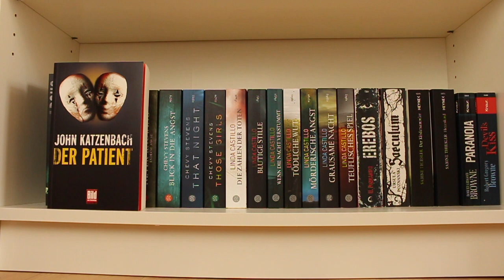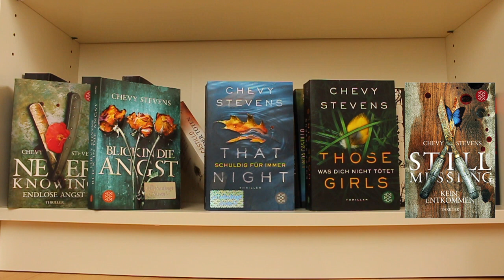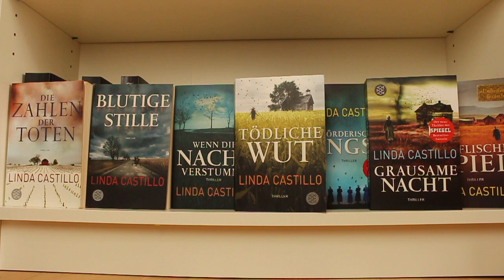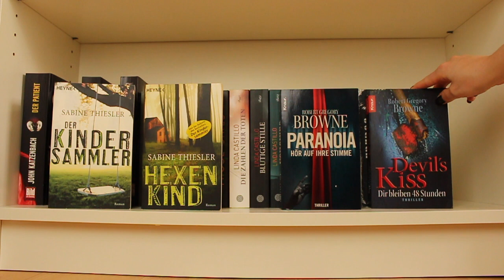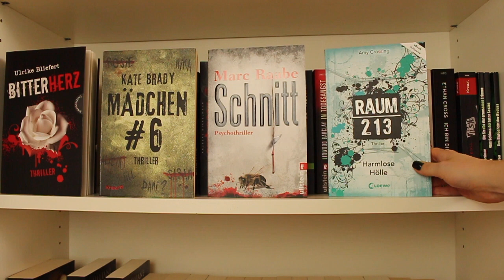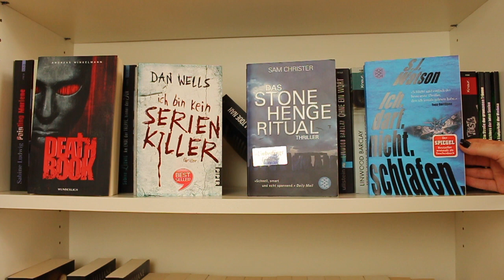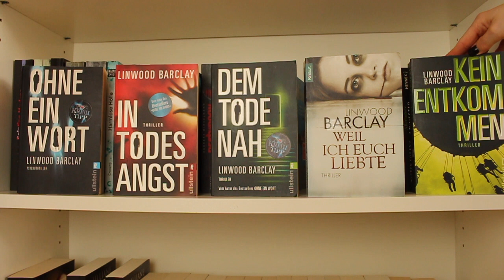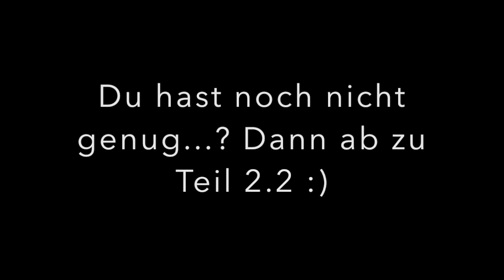🖤 Bookshelftour 2.1 Thriller/Krimis/Jugendthriller/Psychothriller-Edition ☠️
Hallööööchen,

Endlich gibt es eine neue Bookshelftour von mir! Diesmal mein Thriller-Krimi-Jugendthriller-Psychothriller-Edition.
Da das Video wieder mal ENDLOS lang war, habe ich es diesmal in drei Teile geteilt. Falls du Lust darauf hast - viel Spaß! :)